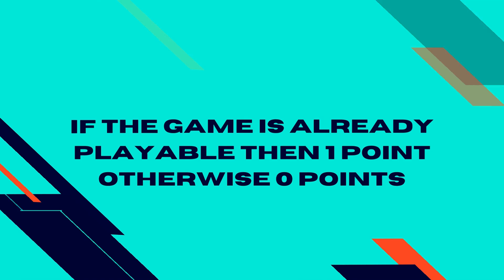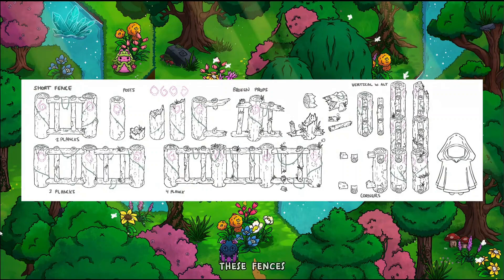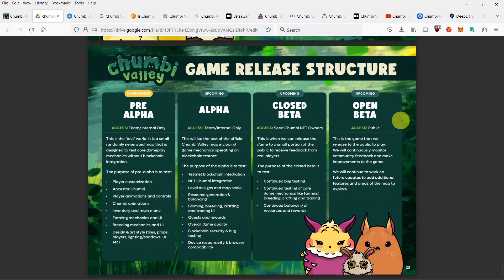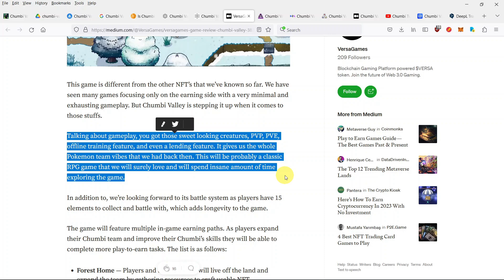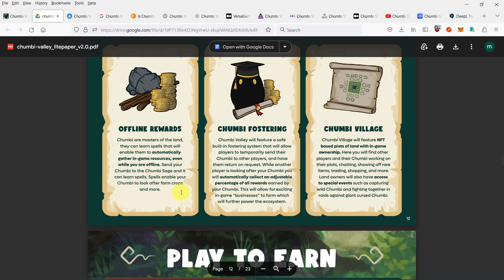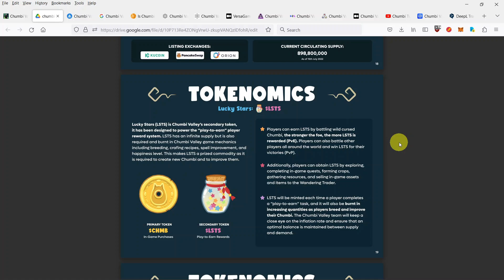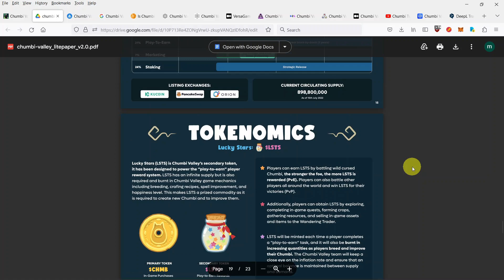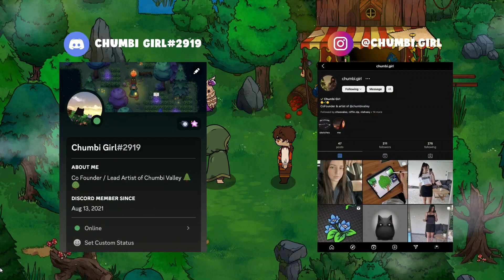Chumbi Valley Game Quick Review: What Is, How to Play and Make Money with this RPG, guide 3/15/2023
Chumbi Valley Quick Review: How to Play and Earn with this RPG blockchain based crypto NFT game, game guide 3/15/2023, 15 March 2023, See details below:

What is a Chumbi Valley?

Chumbi Valley is an enchanting role-playing blockchain game. It is being built on BSC & Polygon for its near instant transaction speed and almost zero fees. The game will be playable in app form, launching on PC, Mac, Android, and eventually iOS. Chumbi are NFT creatures and will be used in-game to help you acquire NFT items and blockchain based tokens. Chumbi Valley’s visuals are completely original and inspired by classics like Zelda, Stardew Valley, Pokemon & Studio Ghibli. Players will be immersed in a mystical forest and spend many relaxing hours raising creatures called Chumbi. Most excitingly, players and Chumbi can work together to be rewarded with cryptocurrency for farming, exploring,
crafting, breeding, battling, and more.

Timestamps:
0:00 Intro
1:08 What is Chumbi Valley?
2:02 Disclaimer
2:38 Our scoring system
4:46 Is Chumbi Valley already playable?
6:23 Is Chumbi Valley free to play?
7:00 PvP or PvE game modes or both?
10:27 Is it a play to earn game?
12:41 Market cap and Subjective opinion
13:16 Summary